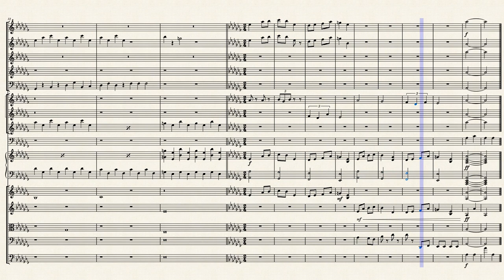Symphony no 1 1st Movement 'Allegretto in Ab Minor' by Arjun Manoj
My first symphony! Also my first piece with trills! Also my first piece with 4 / 2! The piccolo, trumpet and strings are doing a lot of the work, because I like their light sounds. I'll publish a piano version soon. Also, if the font is too small for you to read (even I can't read this fluently), try zooming in. I'm not sure if you like the 'dud dud dud dud' at the end (that was the timpani), but still, I hope you love it!

This was a collaboration with the SSH Association to produce videos. I produce background music for their videos.